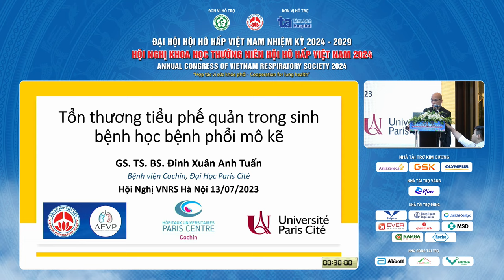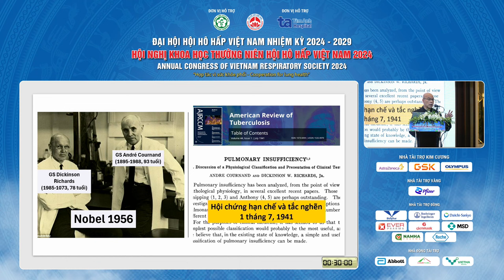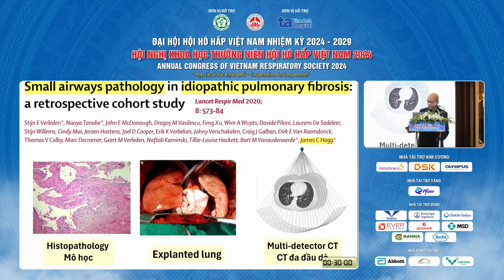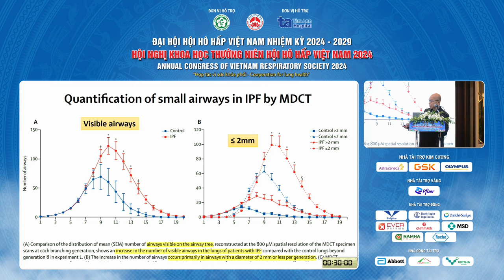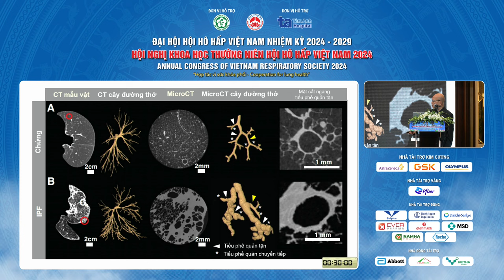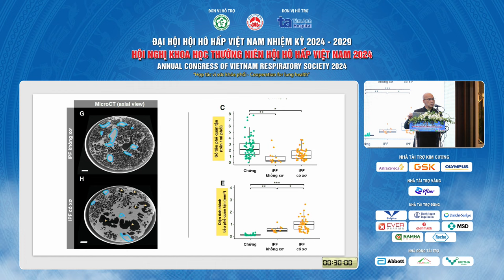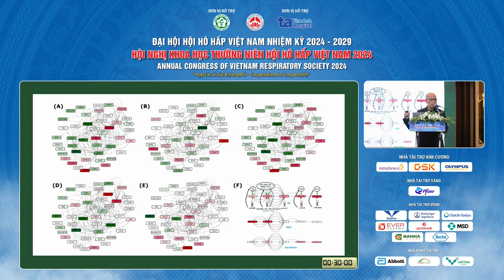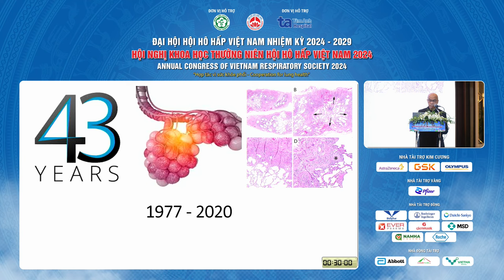Tổn thương tiểu phế quản trong sinh bệnh học bệnh phổi mô kẽ